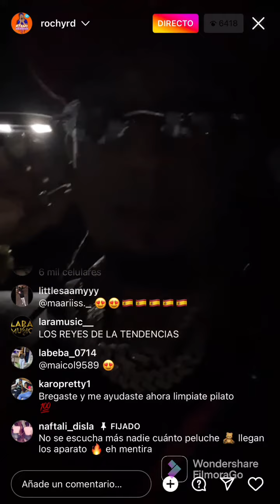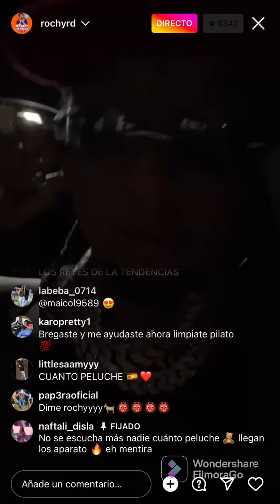Mira lo que dice rochy en un link